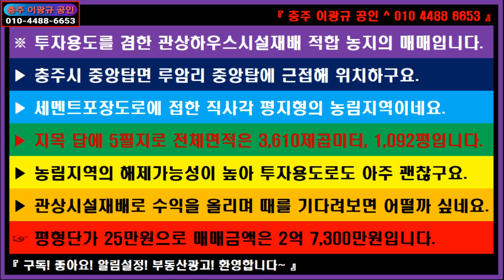🌏 부동산 ↪️ 이광규453 🎯 투자용농지 🔊 투자용도를 겸한 관상하우스시설재배 적합 농지의 매매 🔔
※ 투자용도를 겸한 관상하우스시설재배 적합 농지의 매매입니다.
▶ 충주시 중앙탑면 루암리 중앙탑에 근접해 위치하구요.
▶ 세멘트포장도로에 접한 직사각 평지형의 농림지역이네요.
▶ 지목 답에 5필지로 전체면적은 3,610제곱미터, 1,092평입니다.
▶ 농림지역의 해제가능성이 높아 투자용도로도 아주 괜찮구요.
▶ 관상시설재배로 수익을 올리며 때를 기다려보면 어떨까 싶네요.
☞ 평형단가 25만원으로 매매금액은 2억 7,300만원입니다.

🔸️ Real Estate Channel : Sales and lease information regarding all real estate

🔊 라이프채널 : 에세이 + 인터뷰 + 코멘트
🔸️ Lifetime channel : Essay + Interview + Comment

🔊 힐링채널 : 투어 + 아트 + 뮤직